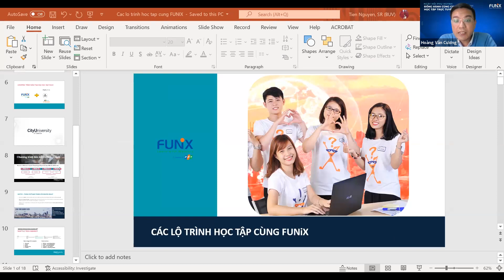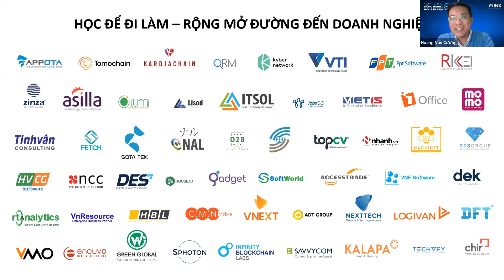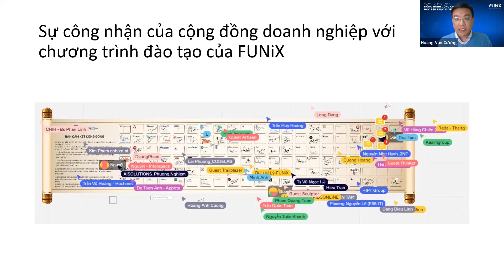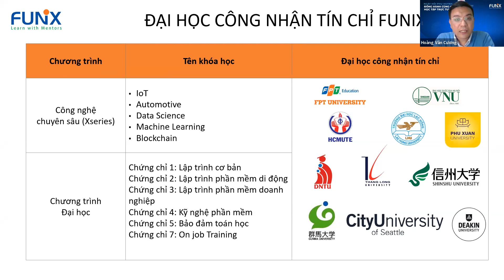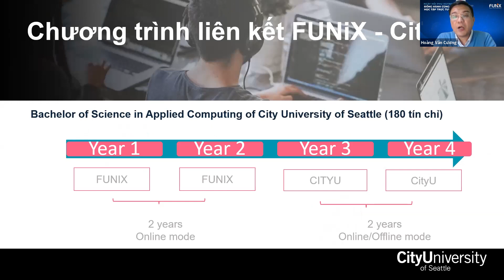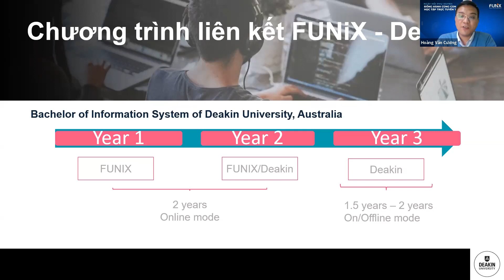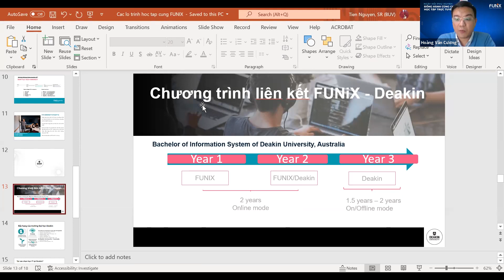Founder FUNiX Nguyễn Thành Nam chia sẻ bí quyết đồng hành cùng con học trực tuyến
Ngày 15/1 vừa qua, FUNiX lần đầu tiên tổ chức chương trình Ngày hội phụ huynh với sự tham gia của hơn 200 cha, mẹ, có con em trong độ tuổi học sinh, đang học tập tại trường Mây. Tại đây, anh Nguyễn Thành Nam – Founder FUNiX đã có phần chia sẻ ý nghĩa về “Bí quyết giúp cha mẹ đồng hành cùng con học tập trực tuyến thời 4.0”.

Anh Thành Nam chia sẻ một vài bí quyết giúp cha mẹ có thể hỗ trợ, đồng hành cùng con trong việc học trực tuyến bằng nhiều cách khác nhau: Thử học một môn/ ngôn ngữ lập trình; Đặt những mục tiêu từ nhỏ đến lớn; Động viên, khích lệ con kịp thời; Tin tưởng để con được đưa ra những lựa chọn cho mình; nhắc nhở các con thể dục thể thao đều đặn để có sức khỏe học tập và làm việc...